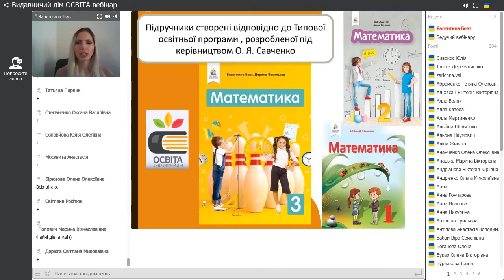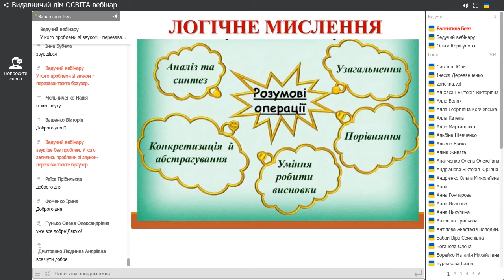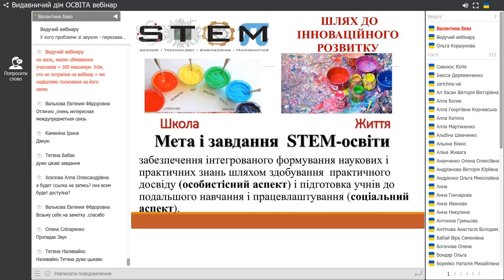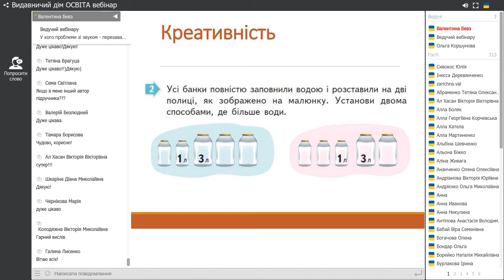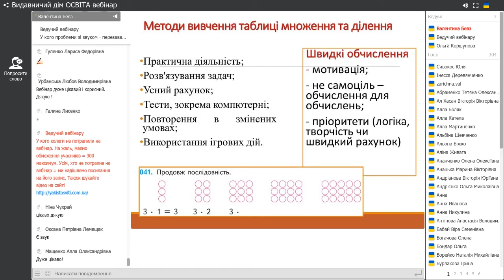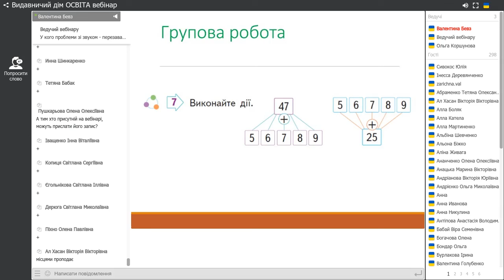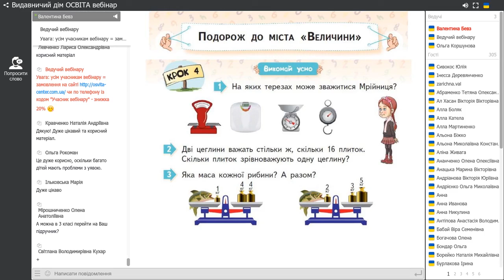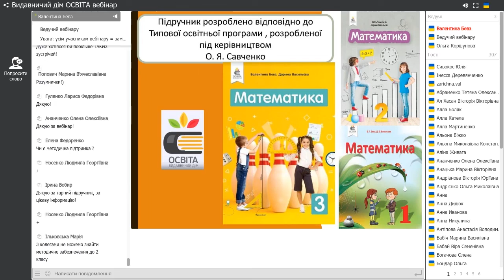Методична підтримка викладання математики у 2 класі. Вебінар. Доповідачі Бевз В.Г., Васильєва Д.В.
Вебінар. Доповідачі Бевз В. Г., Васильєва Д. В.
Під час вебінару  розглянуті підходи щодо реалізації Концепції Нової української школи шляхом використання нових дидактичних засобів та прийомів викладання математики, формування компетентностей та цінностей молодших школярів.